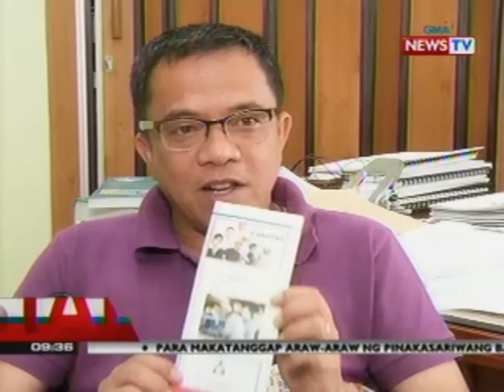SONA: DOLE: Mga trabaho sa hotel and restaurant industry, mas kakailanganin sa susunod na mga taon